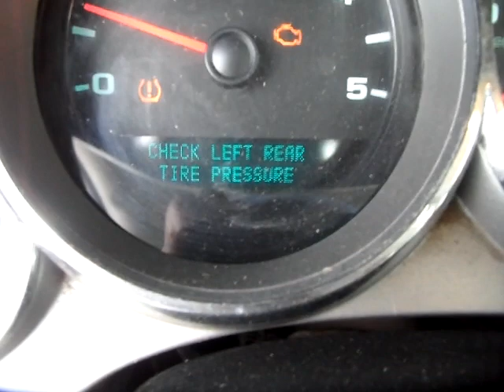GovDeals: 2009 Chevrolet Silverado 3500HD Work Truck 4WD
2009 Chevrolet Silverado 3500HD Work Truck 4WD sold by Perth East, ON on GovDeals.com